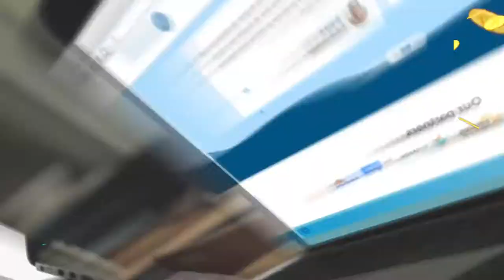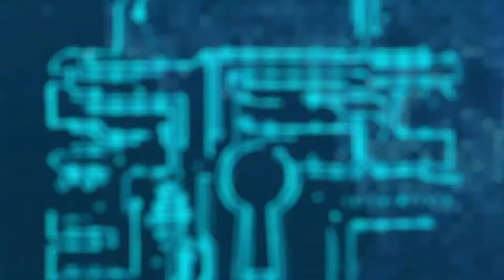Earn money by viewing ads - Ubom!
Ubom - Earn money by viewing ads
Ubom is an advertising network that allows members to earn money online at home.
Members make money by watching advertisements and introducing new members.
With the highest profit sharing form for its members, Ubom aims to create the largest global advertising platform.